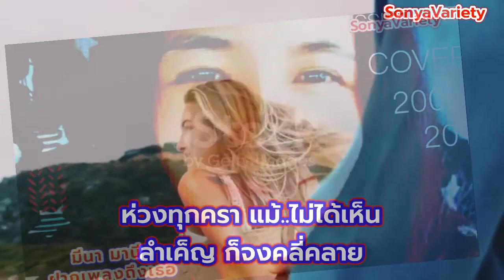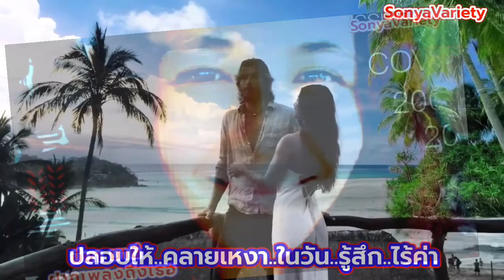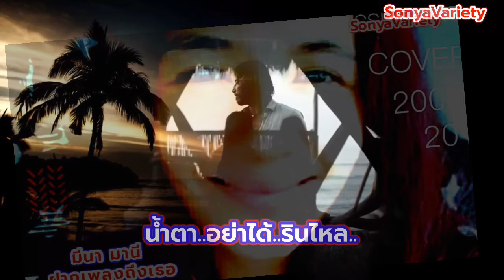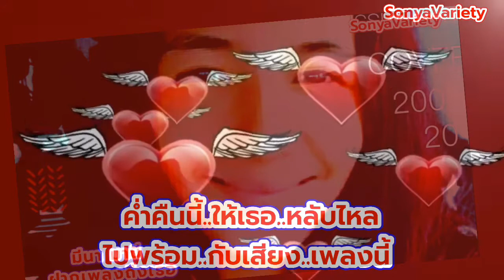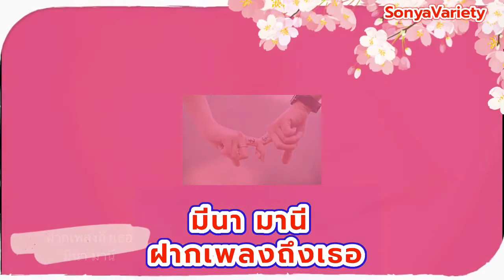เพลง ฝากเพลงถึงเธอ V76 ศิลปิน มีนา มานี (OFFICIAL)@SONYAVARIETYOFFICIAL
เพลงฝากเพลงถึงเธอV76ศิลปินมีนามานีOFFICIAL @SONYA VARIETY ซอนญ่า ซอนย่า วาไรตี้ ​เพลงฝากเพลงถึงเธอV76ศิลปินมีนามานีOFFICIAL แต่งโดยซอนญ่าวาไรตี้@SONYAVARIETYOFFICIAL